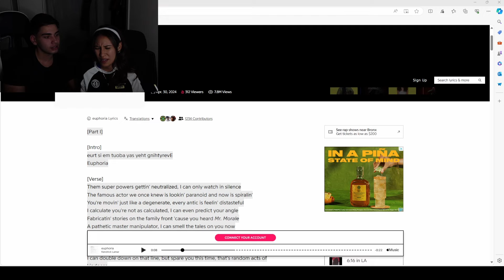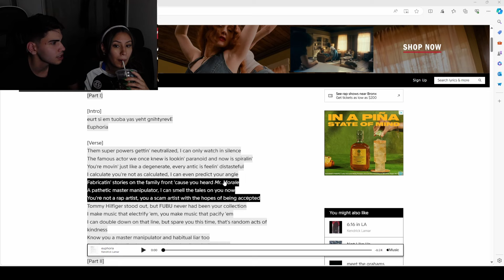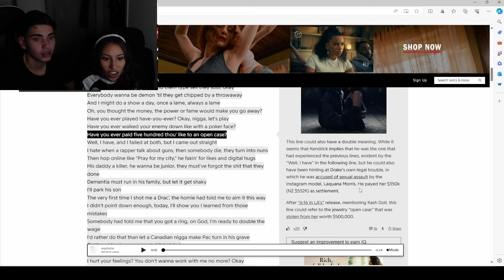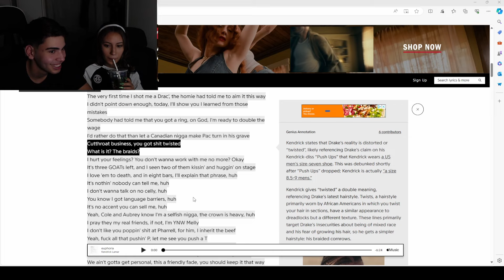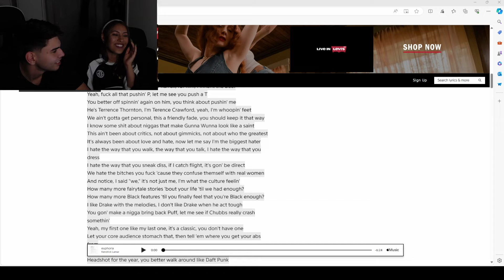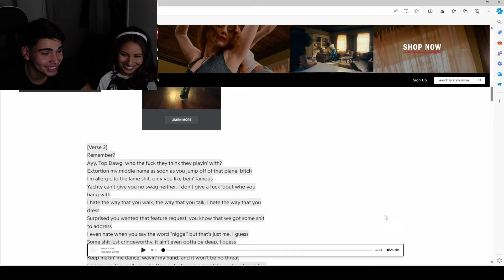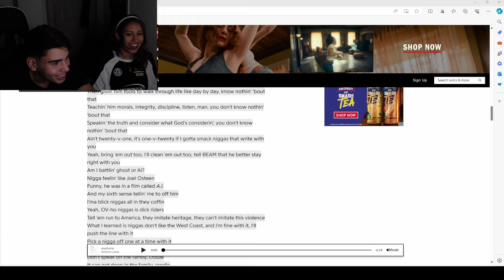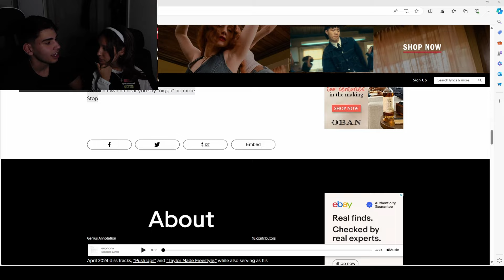Girlfriend Reacts To Kendrick Lamar - Euphoria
In This Video my girlfriend reacts to the kendrick lamar and drake beef thats been going on. Let us know if you guys want us to listen to the other tracks!!